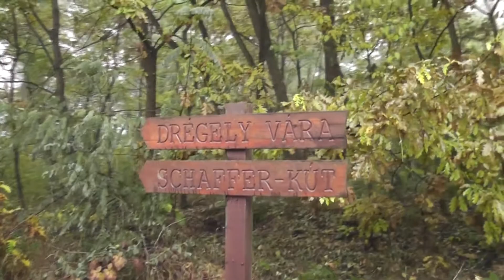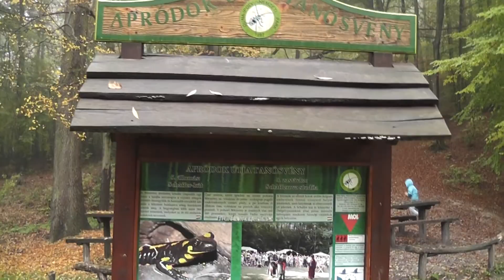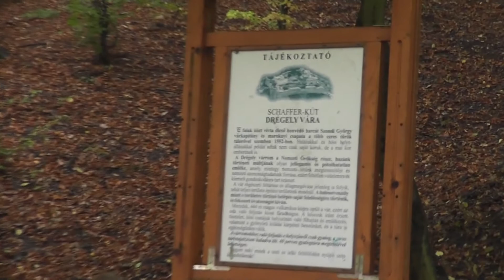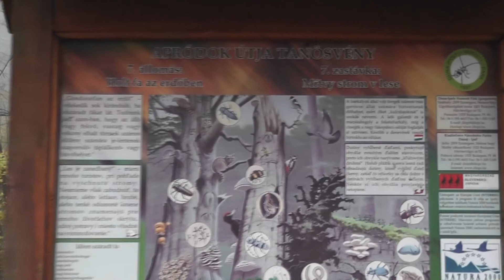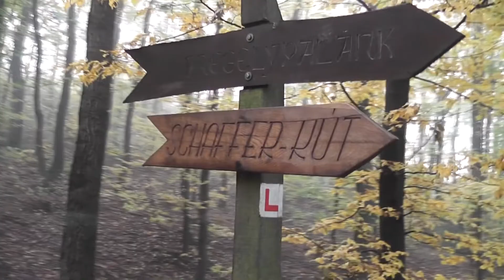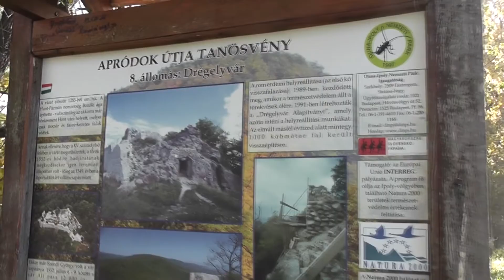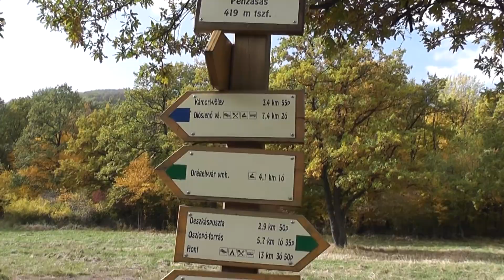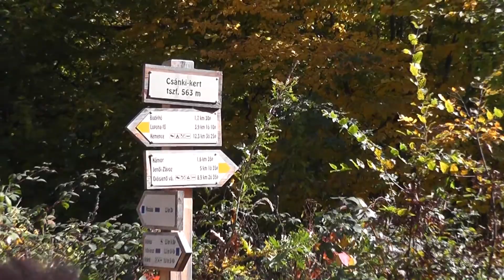Drégelyvár meghódítása 2013-10-13